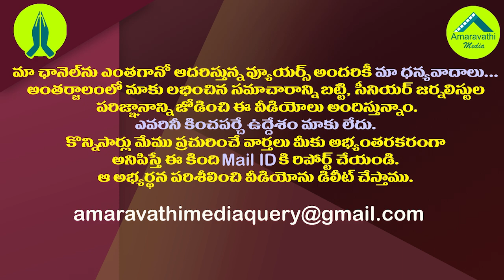అమరావతిపై డామేజ్ కంట్రోల్ కు జగన్ వ్యూహం ఇదే| YS Jagan's strategy to avoid damaging Amaravathi Image